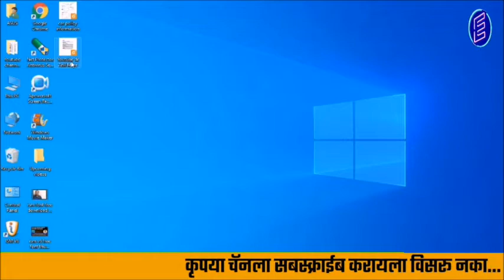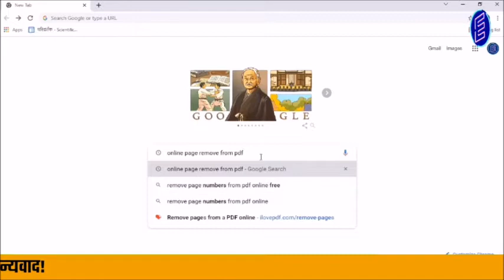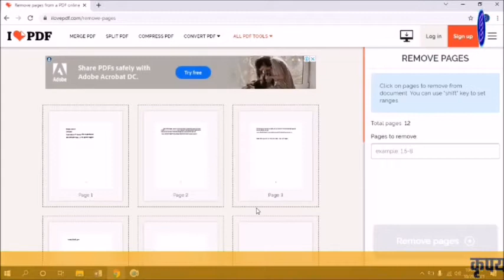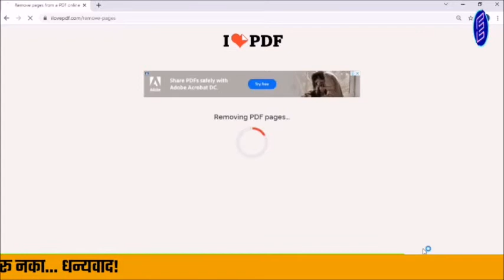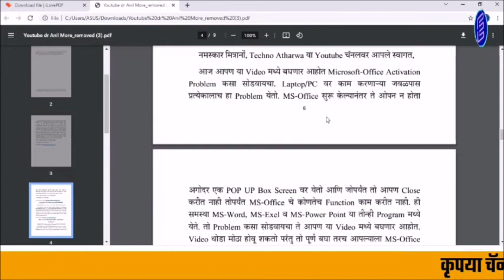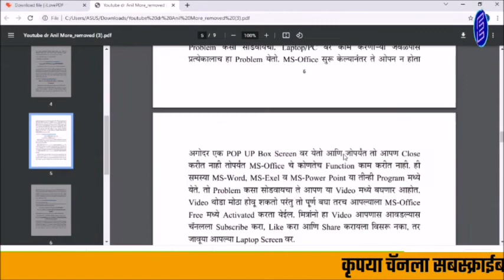मोठया पीडीएफ फाईलमधिल कोणतही पेज काढून टाका सहजपणे। How to Remove Selective page from PDF File.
नमस्कार मित्रांनो Techno Atharwa या YouTube चॅनलवर आपले स्वागत. आजच्या Video मध्ये आपण बघणार आहोत. मोठया पीडीएफ फाईलमधिल कोणतही पेज कस काढून टाकायचे याची संपूर्ण माहिती या Video मध्ये देण्यात आली आहे. याचा वापर करून खुप सारे पेजेस असलेल्या PDF File मधिल हव ते Page आपण काढून टाकू शकतो. Video पूर्ण बघा तरच आपल्याला ही प्रोसेस कळणार आहे.
     मित्रांनो जर आपणास हा Video आवडला तर चॅनल ला सबस्क्रॉईब करायला विसरू नका. धन्यवाद।